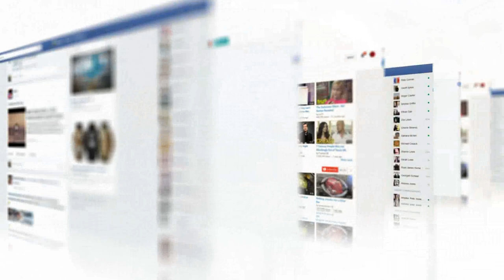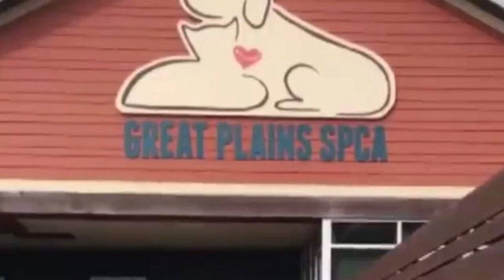Man Stays At Shelter Until Depressed Dog Is Adopted